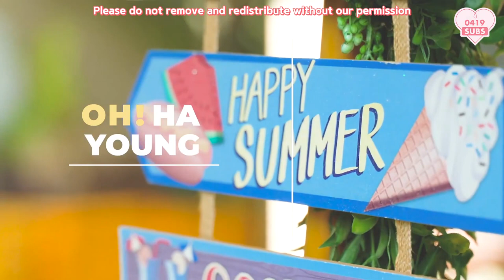[0419SUBS] Oh Hayoung 'Don't Make Me Laugh' MV Making Film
190821 Oh Hayoung 'Don't Make Me Laugh'  MV Making Film (Eng Sub)

Translator: tbhjusthowon, rongrongzz
Editor: joanlqy
Timer: bomihyuns
Typesetter: bomihyuns
Encoder: apinks_